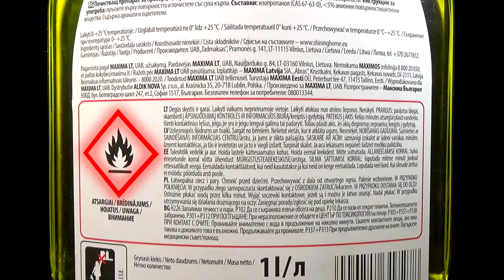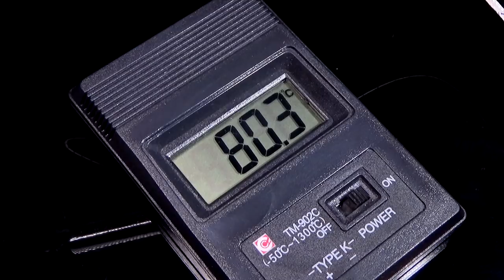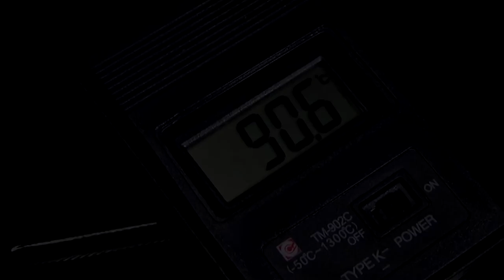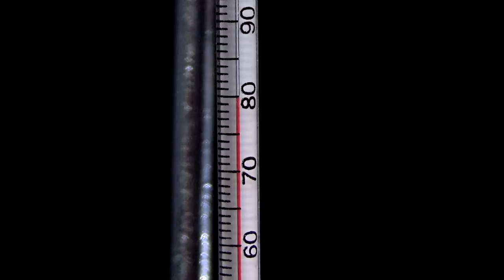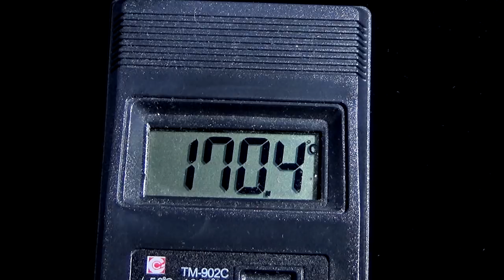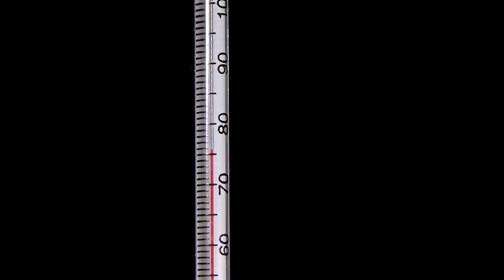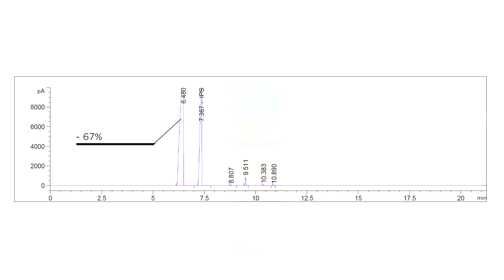Изопропиловый спирт в моющем средстве? - [ВСЕ ВРУТ]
Попытка получить изопропиловый спирт из моющего средства оказалась провальной. Почему? Давайте разберемся, что на самом деле входит в состав средства для мытья окон? И если не все, то многие производители врут!

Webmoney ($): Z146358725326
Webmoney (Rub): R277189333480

Музыка из видео:

Epidemicsounds:
The Wisdom Of Trees
Wonder Of A Child
The Proving Grounds
Behemoth